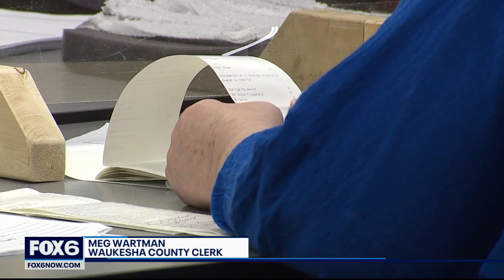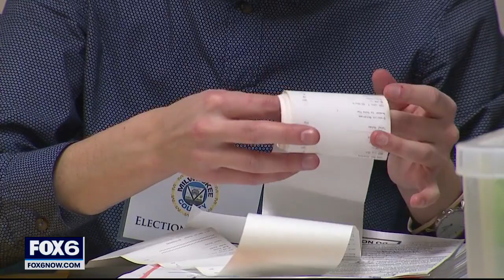Wisconsin readies for possible presidential recount, challenges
Wisconsin is getting ready for a possible presidential recount. Clerks are rushing to meet a Friday deadline to estimate how much it would cost.

The Trump campaign would have to pay for the promised recount -- and the bill could be much larger than expected because of COVID-19.